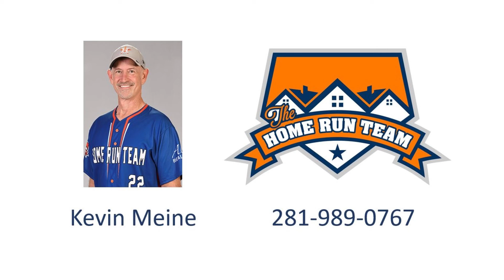What is an Appraisal?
An appraisal is a very important step in the buying and selling process. It is important for sellers to list their properties based off of the comparable in the area. A real estate professional can run a Comparative Market Analysis for you to assist with pricing your home correctly. If a seller overprices a property, the house may not appraise and the deal could fall through. Buyers should be aware that if a house doesn't appraise, they will have to pay the difference out of their own pocket or walk away from the deal. Watch this video to see how The Home Run Team can benefit you when dealing with an appraisal.